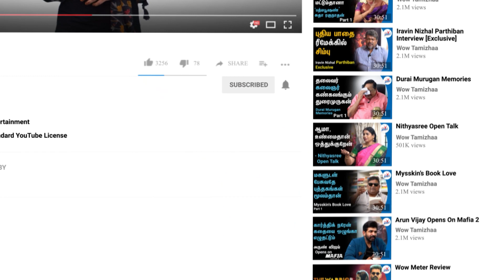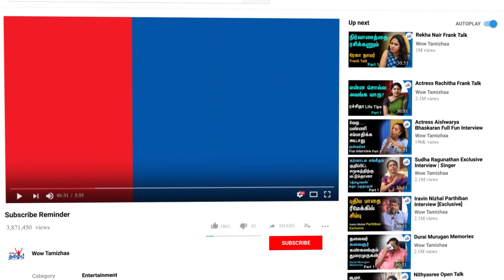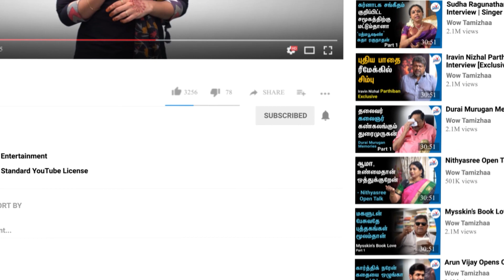பெரியார் - இளையராஜா பொய் சொல்கிறார் | Gnana Rajasekaran -Part 1 | Ilaiyaraaja | Periyar